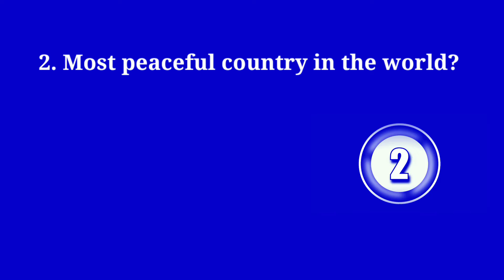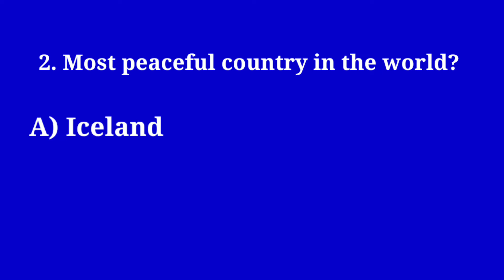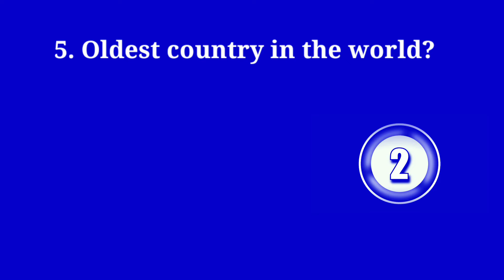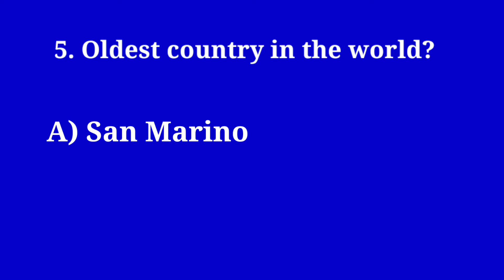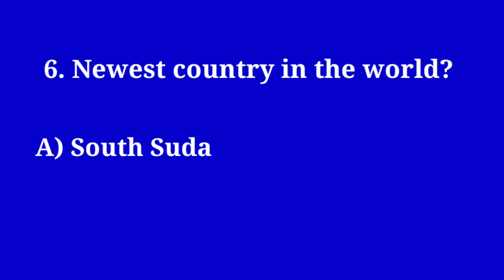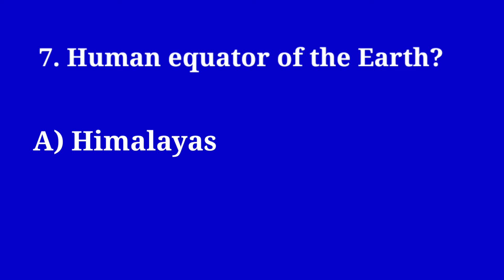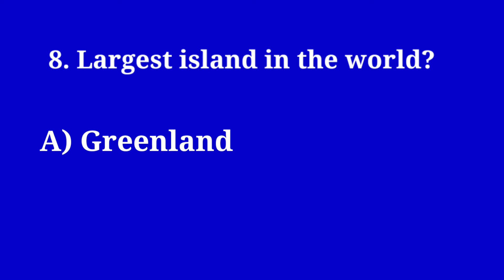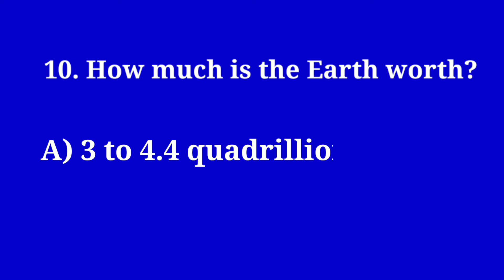intresting Gk world's questions |intresting facts |General knowledge